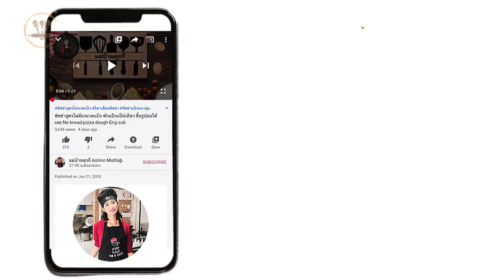ขนมปังช็อกโกแลตทูโทน ครัวซองต์ม้าลาย นุ่มฟูไม่ต้องนวด Chocolate bread rolls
***  การปรับสูตรสำหรับ เจ  - มังสวิรัติ - วีแกน - แพ้นม - แพ้ไข่
เปลี่ยนเนยละลาย เป็นน้ำมันพืช (รำข้าว ทานตะวัน มะกอก มะพร้าว)
เปลี่ยนนม เป็นนมถั่วเหลือง (ใช้นมถั่วเหลืองจะดีกว่านมอัลมอนด์)
ใส่นมถั่วเหลืองเพิ่ม 55 กรัม (แทนน้ำหนักไข่ในสูตร แล้วเป็นนมหรือน้ำในสูตรเป็นนมถั่วเหลือง)

*** ข้อควรระวัง และ หมายเหตุ ***
- เปิ้ลใช้แป้งขนมปังโปรตีน 12% ใครจะใช้แป้งทำขนมปังธรรมดา หรือ แป้งอเนกประสงค์ก็ได้ค่ะ
- แป้งอเนกประสงค์ หรือแป้งทำขนมปังที่โปรตีนต่ำกว่า 12% อาจจะต้องลดของเหลวลงนิดนึงนะคะถ้านวดมือ ถ้านวดเครื่องใส่เต็มได้เลยค่ะ
- แป้งแต่ละยี่ห้อดูดซึมของเหลวได้เร็วหรือช้าต่างกันเล็กน้อยนะคะ
- เตาอบแต่ละบ้านไฟแรง-เบา ขนมปังสุกเร็ว-ช้า อาจจะแตกต่างกันเล็กน้อย กรุณาสังเกตุเตา และปรับเอานะคะ
- เพื่อไม่ให้เม็นกลิ่นยีสต์ ในวันที่อาการร้อน ใช้ของเหลวเย็นๆในการนวดแป้งนะคะ แล้วรีดแป้งไล่ก๊าซออกให้หมดค่ะ

วิธีการจัดเก็บ
- เมื่อขนมปังเย็นสนิทแล้วให้เก็บไว้ในถุง หรือกล่องพลาสติกหรือห่อด้วยกระดาษฟอยล์แล้วเก็บที่อุณหภูมิห้อง ขนมปังจะเก็บไว้ได้ประมาณ 3-4 วันที่อุณหภูมิห้องปกติ
- ในอุณหภูมิที่ร้อนและชื้นมาก ควรแช่เย็น เพื่อยืดอายุขนมปังได้ประมาณ 7 วัน
- สำหรับการแช่แข็ง:
วางขนมปังไว้ในถุงแช่แข็ง หรือห่อขนมปังให้แน่นด้วยอลูมิเนียมฟอยล์หรือพลาสติกห่อสำหรับแช่แข็ง และแช่แข็ง จะคงคุณภาพไว้ได้ดีที่สุดประมาณ 3 เดือน

วิธีการนำมาอุ่นทาน ระยะเวลาในการอุ่นขึ้นอยู่กับขนาดของขนมปัง
- แบบแช่เย็น
นำเข้าเตาอบ พรมน้ำเล็กน้อย 170 C ประมาณ 5 นาที หรือ เข้าไมโครเวฟ 10-25 วินาที
- แบบแช่แข็ง
ละลายน้ำแข็งแล้วพรมน้ำลงบนขนมปังที่คลายเย็นแล้ววางลงในเตาอบที่อุ่น 350 F / 170 C  เป็นเวลาประมาณ 5 นาที
🌡🌡อุณหภูมิห้อง และความชื้นในอากาศ มีส่วนอย่างมาก ในการขึ้นฟู และความแฉะของโดว์
🍞🍞 คุณสมบัติและความสามารถในการดูดซับของเหลวของแป้ง มีส่วนอย่างมากกับเนื้อขนมปังและความแฉะของโดว์ค่ะ

สูตรนี้นำมาจาก 🍞 ขนมปังช็อกโกแลตทูโทน ลายหินอ่อน ที่ไม่ต้องนวดของเปิ้ลเอง นำมาปรับการขึ้นรูปจาก โลฟแซนวิช เป็นรูปบบ ครัวซองต์ ค่ะ โดยในคลิปเปิ้ลทำแค่ครึ่งสูตรจากสูตรเต็มค่ะ
👉 รีดแล้วพับทบ 3 ทบ จำนวน 3 รอบ อย่างต่ำค่ะ

สูตรทำได้ 6-8 ชิ้น
🍞 สำหรับขนมปัง
น้ำอุ่น 95 กรัม
ยีสต์ผง 1/2 ช้อนชา

🍫 สำหรับช็อคโกแลต
ไข่ไก่ 1/2 ฟอง ตีเป็นไข่เจียวก่อน และเก็บอีกครึ่งไว้ทาหน้าขนมปังก่อนอบ
แป้งสาลีอเนกประสงค์ / หรือแป้งเค้ก 1 ช้อนโต๊ะ
นมรสจืด 60 ml

🎛วอร์มเตาที่ 180 องศา อบ 12-15 นาที
ปล.ขนาดขนมปังที่ต่างไป ระยะเวลาอบจะแตกต่างไปด้วยนะคะ

Ingredients Yields: 6-8 buns
🍞 Bread dough
135 g all purpose flour
1/2 teaspoon dry yeast
95 ml water
10g butter
1 teaspoon sugar
1/4 teaspoon salt

🍫 Chocolate sheet
25 g Egg or half en egg (other half keep for egg wash)
50 g Sugar
1 Tablespoon All purpose flour
1 Tablespoon Cacao powder
60 ml Milk
5 gram Butter

*** Remarks ***
I used high protein bread flour (12%)
The lower protein bread flour, can reduce liquid in recipe little bit
The quality of flour, can be absorbed liquid slightly different
Adjust the temperature and time according to your oven's temperament
In hotter day, can be used cold water/milk for make dough rise slowly and prevent of yeast smell

- When the bread is completely cool, store it in a bag. Or plastic box or wrapped in foil and store at room temperature. Bread will be stored for 3-4 days at normal room temperature.
- In extremely hot and humid temperatures, refrigerate them to extend the shelf life of the bread for about 7 days.
- For freezing : Place the bread in the freezer bag. Alternatively, wrap the bread tightly with aluminum foil or plastic wrap for freezing and freezing.It will retain its best quality for about 3 months.

How to bring it to heat (Depending on bread size)
- Chilled
Put in the oven, sprinkle a little water 170C 5 - 10 minutes
or Microwave for 10-25 seconds.
- Frozen
Defrost and sprinkle water over cooled bread and place it in a preheated 350 F / 170 C oven for 5 minutes.